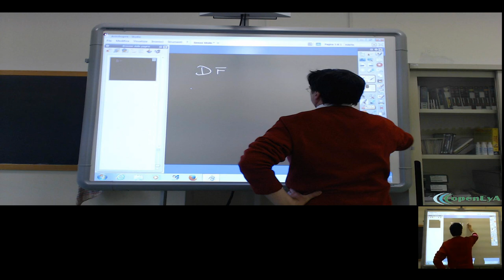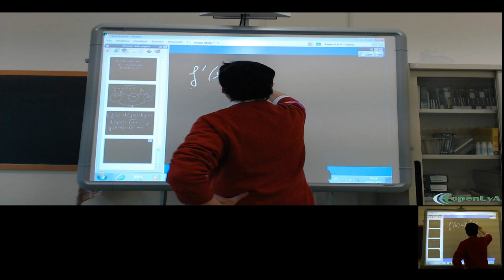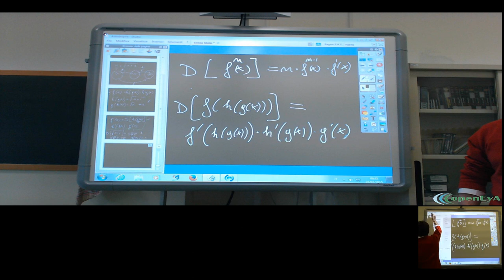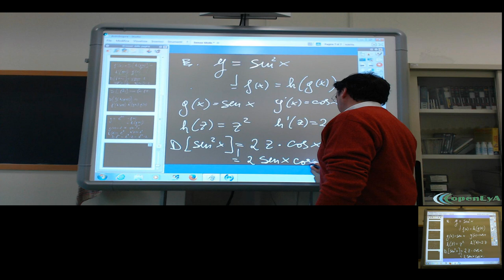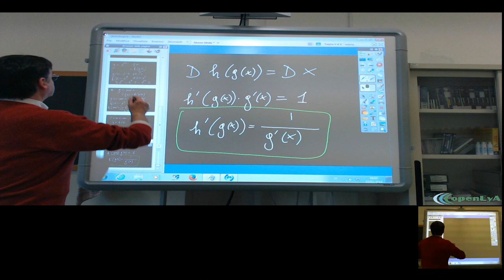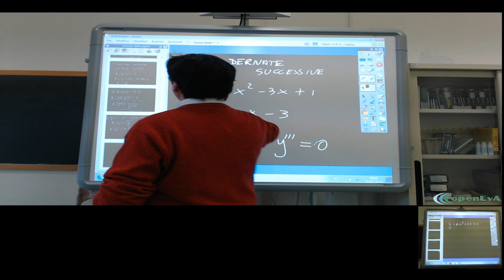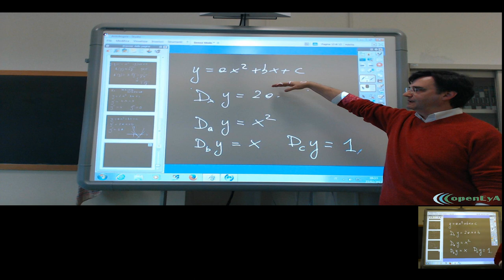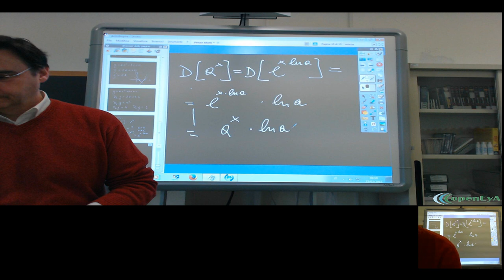Lez.141 L'analisi infinitesimale. La derivata della funzione composta e della inversa.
La derivata della funzione composta e della funzione inversa. Esempi

ed esercizi.